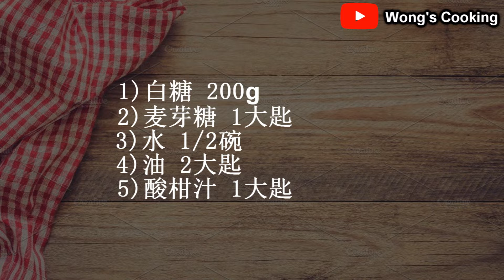米粉呈/传统米粉通 快要失传的古早味 | Puffed Rice Noodles Cake | Wong's Cooking #102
Simple & Easy

【一学就会 】 米呈/Mi Cang  Puffed Rice Cracker - 客家传统小吃- 古早味米呈食谱 - Wong's Cooking #52

材料
1)米粉 100g
2)炒熟花生 100g
3)芝麻 50g

糖浆
1)白糖 200g
2)麦芽糖 1大匙
3)水 1/2碗
4)油 2大匙
5)酸柑汁 1大匙

Ingredients
1)Rice Noodles 100g
2)Fried Peanut 100g
3)Sesame 50g

Treacle
1)Sugar 200g
2)Malt Sugar 1 tbsp
3)Water 1/2 bowl
4)Oil 2 tbsp
5)Lime Juice 1 tbsp

想要知道更多的食谱？
Interested to know more recipe?

家乡风味 Chinese Traditional Cuisine 🥡🥡🥟🥟🍙🍙🍚🍚